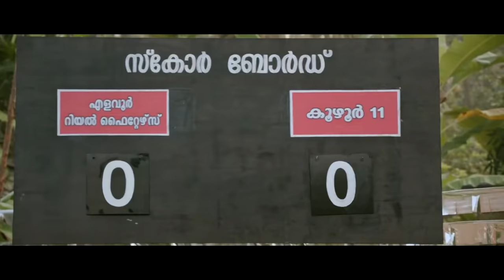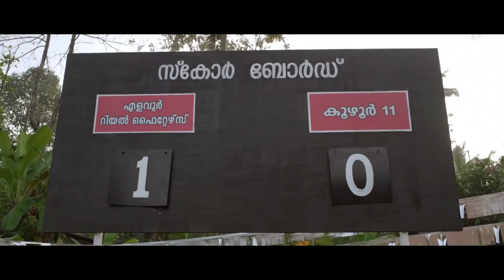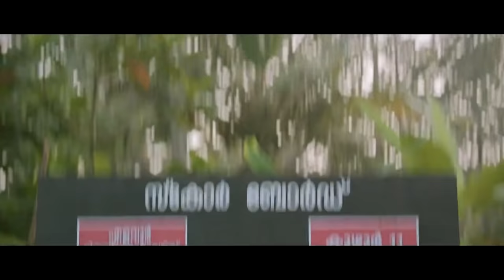sukumara kurup malayalam full movie സുകുമാരക്കുറുപ്പ് മലയാളം ഫുൾ മൂവി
സുകുമാരക്കുറുപ്പ് മലയാളം ഫുൾ മൂവി sukumara kurup malayalam full movie Malayalam New Movies 2021 | Latest Malayalam Full Movie | New Malayalam Movie New Movies Malayalam